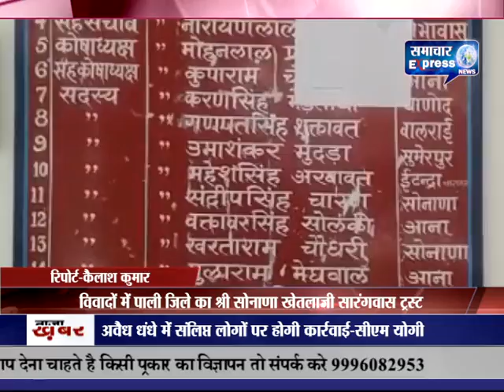विवादों में जोधपुर पाली जिले का श्री सोनाणा खेतलाजी सारंगवास ट्रस्ट